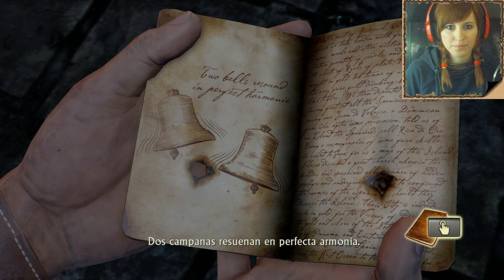Uncharted: El tesoro de Drake #9 - El corazón y las llaves - Let's Play Español || loreniitta90